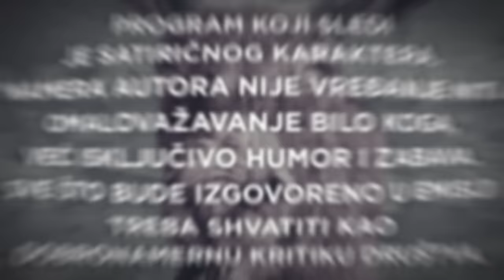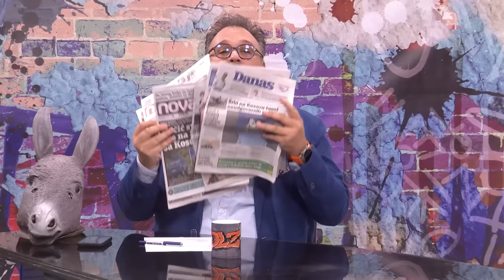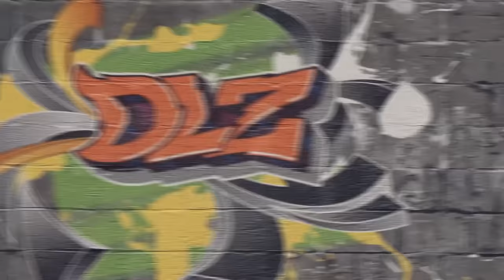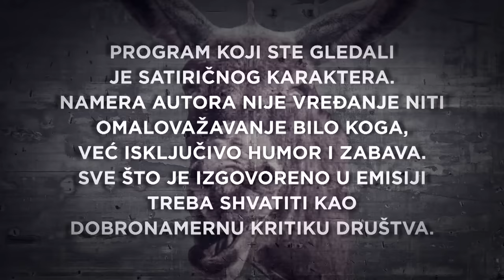Podcast DLZ i Srđan Milivojević: Vučić pada brže nego što mislite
Nova epizoda podkasta "Dobar loš zao" je, sa danom zakašnjenja, zbog dana žalosti, pred vama! Na žalost, živimo u vremenima punim istorije, pa su tako Nenad Kulačin i Marko Vidojković bili prinuđeni da se bave istorijskim jednodnevnim ratom na severu Kosova, istorijskim fotografijama sa istorijskog boravka bračnog para Vučić u Njujorku, ali i istorijskim "dogovorom za pobedu" srpske opozicije.

Gost je narodni poslanik Demokratske stranke, Srđan Milivojević. Milivojević je prvo lice iz parlamentarne opozicije koje je došlo u DLZ od početka protesta i ne možete da zamislite koliko su momci imali pitanja za njega.

Možda možete da zamislite koliko je ovaj intervju bio žestok, ali kada ga pogledate, shvatićete da niste mogli ni da zamislite kakav će biti.

Razgovaralo se dugo, uz povremene krike i vapaje, o strategiji opozicije za budućnost i nešto malo o Kosovu.

Da sve bude luđe, u razgovor se umešao i "presednik".

U Magarećem kutku moći ćete da vidite Jovanu Jeremić kako se vrti u krug pre nego što počne da lupeta.

DLZ, jedini podkast u regionu pod zaštitom Međunarodnog PEN centra, samo na našem portalu.